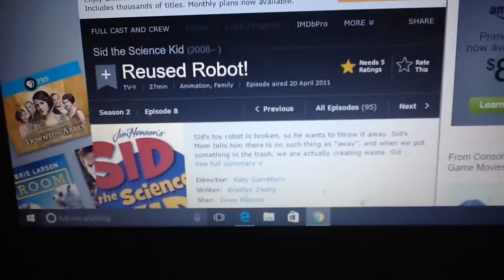October 12, 2016